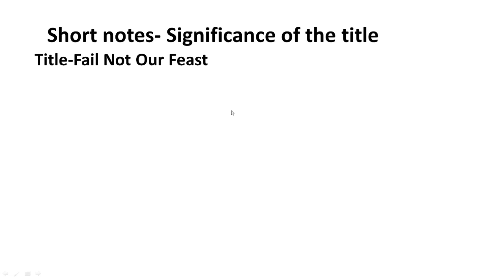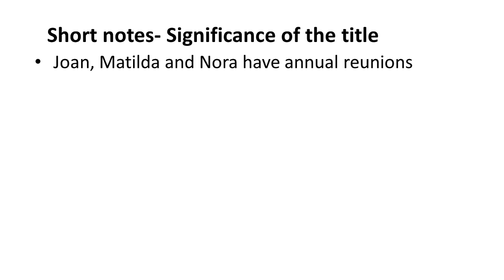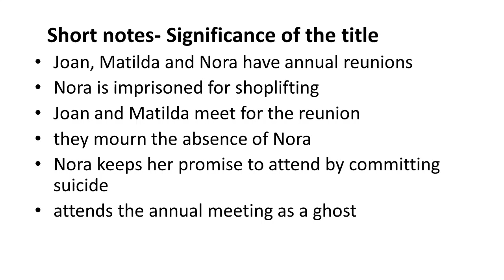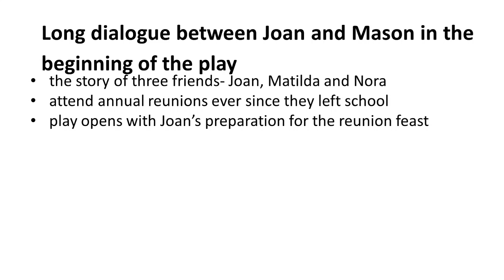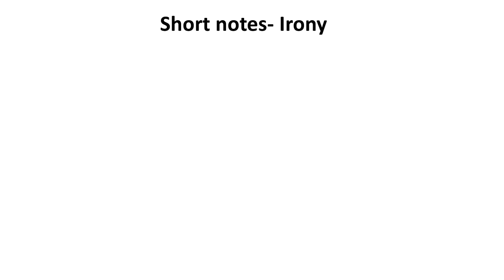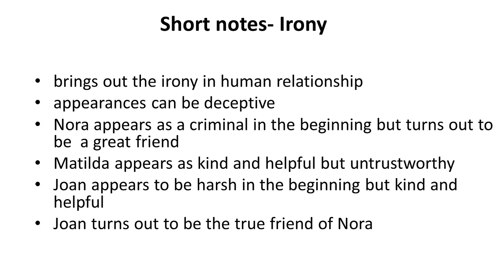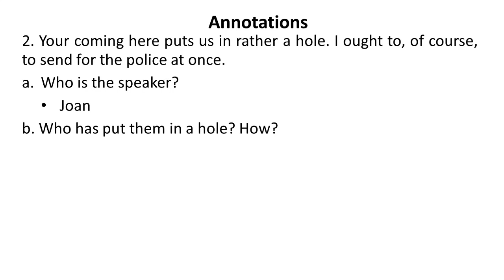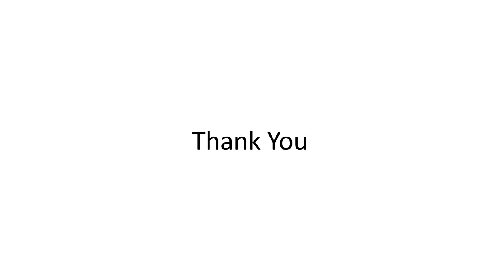Fail Not Our Feast Session-16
Short Notes and Annotations on Fail Not Our Feast